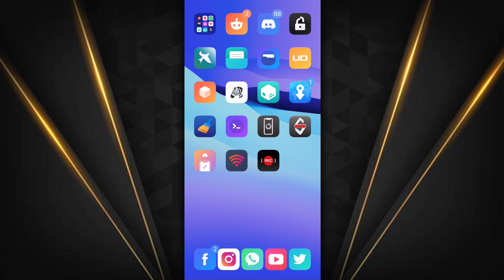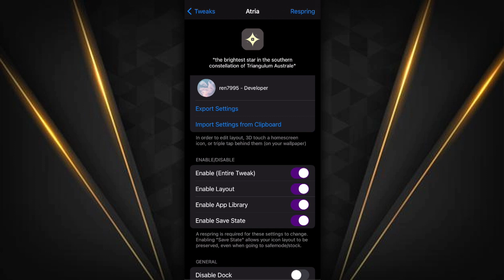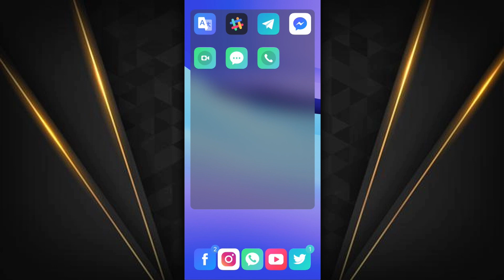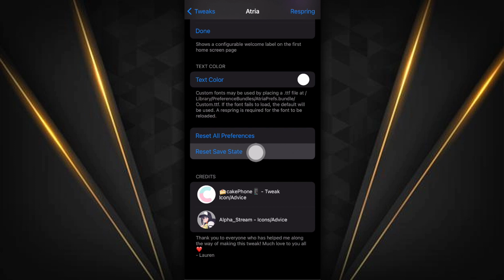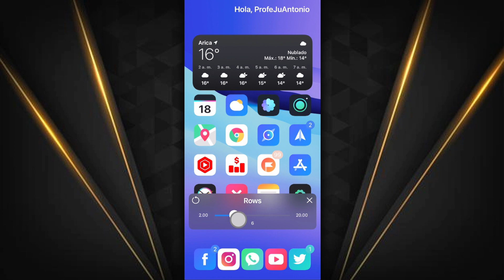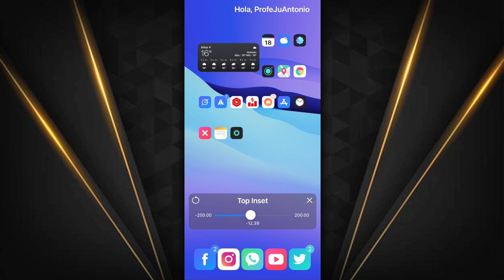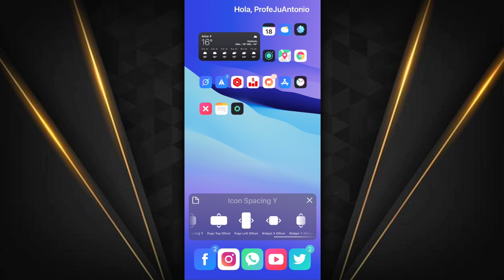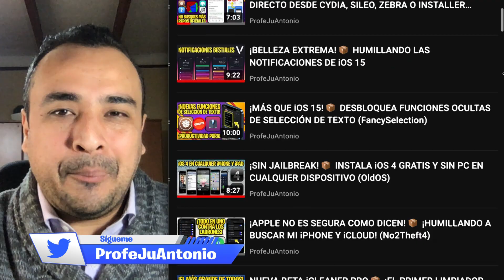100% GRATIS 📦 ¡MUEVE A TIEMPO REAL TODA TU PANTALLA DE INICIO! (Atria)